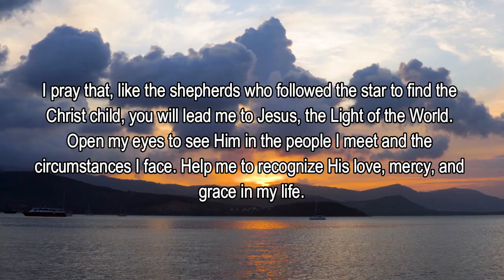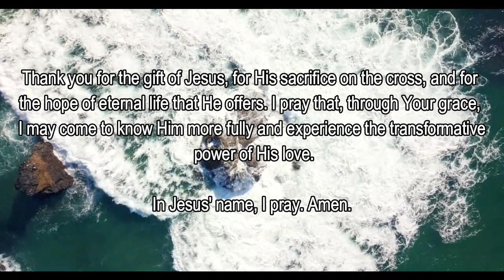Do Not UPSET Jesus!! | Power Prayer Series EP6 ✝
In this video, pray this powerful prayer for Gods blessings.

Lets us pray in the name of Jesus.

© Copyright Prayers 24-7 Channel